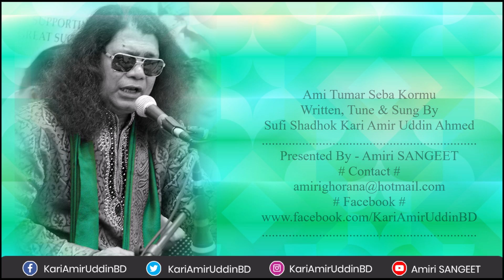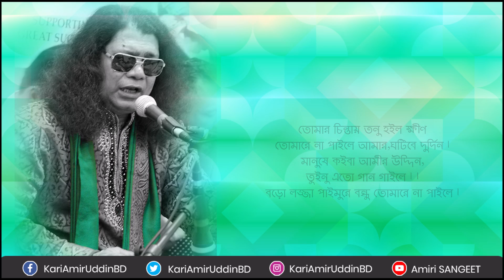আমি তোমার সেবা করমু | Ami Tumar Seba Kormu | Kari Amir Uddin Ahmed | Bangla New Song | Lyrical Video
আমি তোমার সেবা করমু | Ami Tumar Seba Kormu | Kari Amir Uddin Ahmed | Bangla New Song | Lyrical Video | Amiri SANGEET | Amiri Jalsha

Song                   : Ami Tumar Seba Kormu
Singer                 : Kari Amir Uddin Ahmed
Tune & Music    : Kari Amir Uddin Ahmed
Lyrics                  : Kari Amir Uddin Ahmed
Record Label     : Amiri SANGEET

★ 𝐀𝐧𝐭𝐢-𝐏𝐢𝐫𝐚𝐜𝐲 𝐖𝐚𝐫𝐧𝐢𝐧𝐠 ★